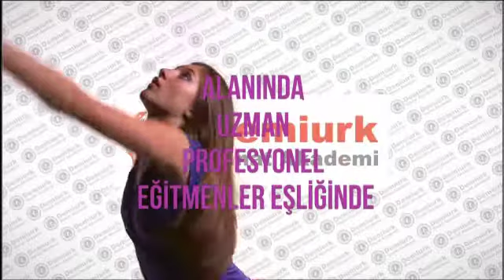Ankara Modern Dans Kursu | Demiurk | Yenimahalle Modern Dans Kursu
2012 yılında Ankara Yenimahalle’de kurulan T.C. MEB Demiurk Sanat Akademi, bale stüdyoları, müzik derslikleri, drama derslikleri, tiyatro derslikleri, resim ve ebru sanatı atölyeleri ile güzel sanatlar fakültesi ve konservatuvar mezunu öğretmenler eşliğinde eğitim vermektedir. Derslerimiz Milli Eğitim Bakanlığı’nın belirlemiş olduğu müfredatlar çerçevesinde olup tek eğitim çift sertifika ile Ankara’da fark yaratmaktadır. London College Of Musıc eğitim sertifikası ile uluslararası 220 ülkede akredisyona sahip olan sertifika alma imkânı sağlamaktadır. Uluslararası etkinliklerde ülkemizi temsil etme ve yılsonu gösterileri, konserler, festivaller, yarışmalar, müzik dinletileri gibi ciddi hedefleri olan bir kurumdur.

NEDEN BİZ?

→ T.C. MİLLİ EĞİTİM BAKANLIĞI ONAYLI SERTİFİKA ALMA İMKÂNI ←

→ ÜCRETSİZ TANITIM DERSİ İMKÂNI ←

→ KALİTELİ EĞİTİM ←

→ ALANINDA UZMAN ÖĞRETMEN KADROSUYLA ←

→ OTOPARK SIKINTISININ OLMAMASI ←

→ SAYISIZ BAŞARILARA SAHİP BİR KURUM ←

→ ULUSAL VE ULUSLARARASI BAŞARILARA İMZA ATMA İMKÂNI ←

→SANATÇILARLA ÇALIŞMA İMKÂNI ←

KURSTAN KURSA GİTMEYE SON

RANDEVU ALMAYI UNUTMAYINIZ (kayıtlarımız belirli sayıda olup kontenjan ile sınırlıdır)

YUNUS EMRE MAH. ÇATALKAYA CAD. 48/1 YENİMAHALLE ANKARA

ÜCRETSİZ TANITIM DERSİ İÇİN: 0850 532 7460